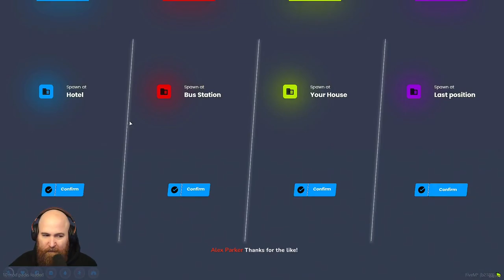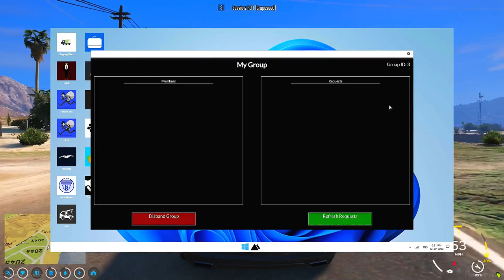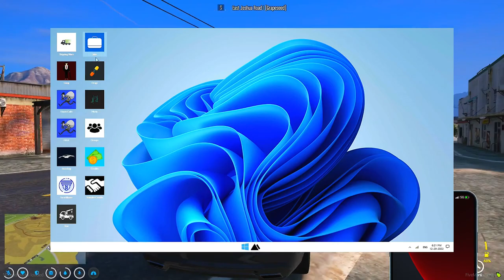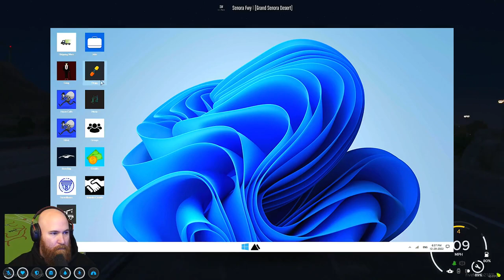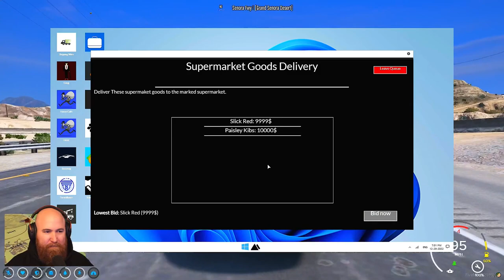Grand Theft Auto Roleplay Digital life in the virtual world of GTA!